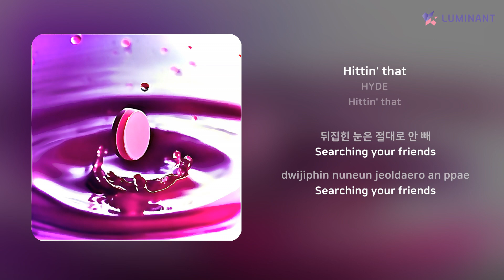HYDE - Hittin' that | 가사 (Lyrics)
Artist: HYDE
Track: Hittin' that
Album: Hittin' that
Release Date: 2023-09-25